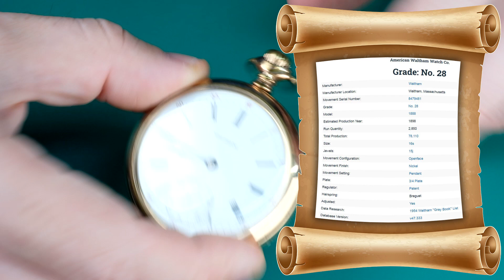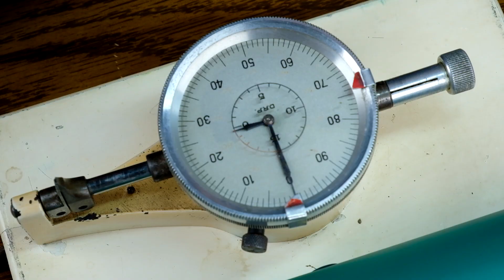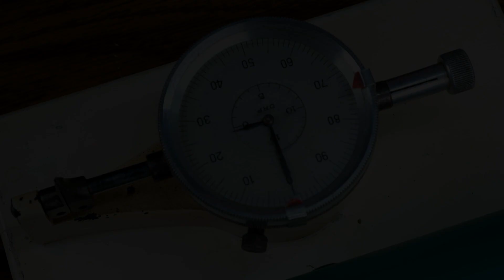123 year old Waltham Pocket Watch Restoration Part 1 (Re-upload)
Can I restore this 123 year old Waltham pocket watch? Can I get it to keep acceptable time? Join me in this part 1 of a total restoration where I strip and clean the movement and also re-finish other parts which are in a poor condition.

My apologies, but this is a re-upload due to poor sound issues present in the original upload.